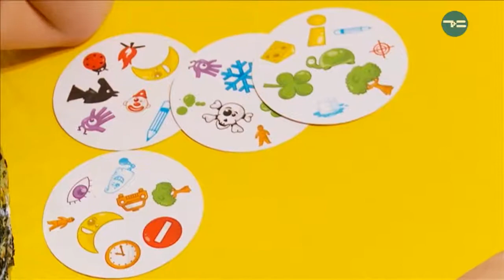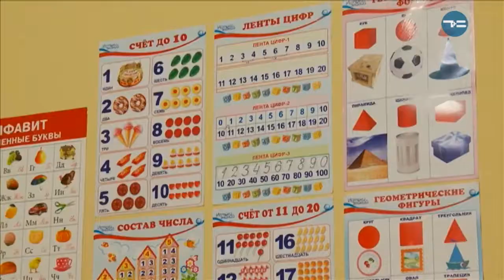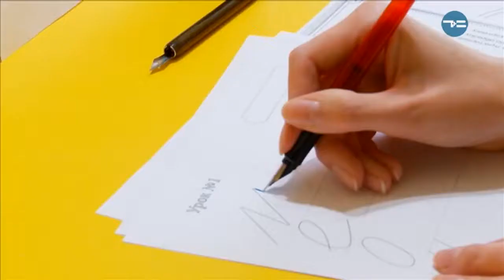Мама в деле - «Утро с Вами» 29.08.2018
Разностороннее развитие ребенка - главная часть воспитания! Смотрите обзор интеллектуальных кружков вместе с чадом и выбирайте занятие на ближайший учебный год!